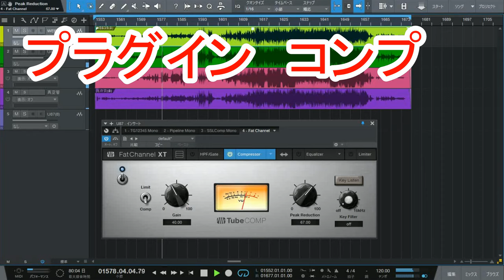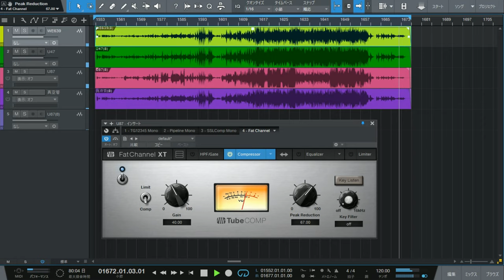Studio One 4オリジナルのプラグインコンプ 大久保みさと 桜とわたしの姿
真空管コンプteletronix la-2aをボーカルトラックに使ってののミックスダウンが、プラグインとの比較も聞たいとのリクエストから、Studio One オリジナルのプラグインコンプをボーカルトラックに使ってのミックスダウン音源となります。

レコーデイング機材の紹介
　ギター
Western Electric　639A　　X1
Neumann　U87　　X1

ボーカル
　真空管マイク　X1
ヴィンテージ機材！！紹介

真空管マイクプリ　WE618B＋自作　we141

ワーヤーリングはWEブラックエナメル・Western Electric 46Cのトランスからワイヤーを取り出し、味付けに使用